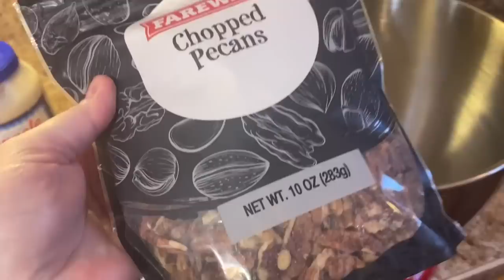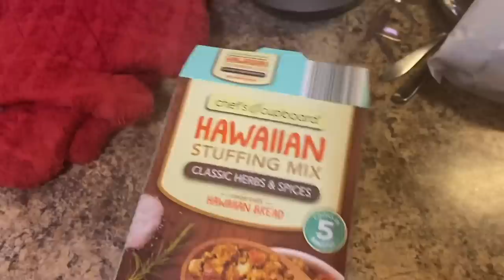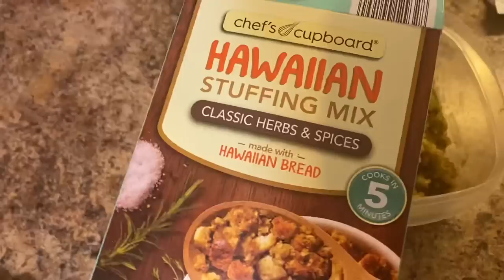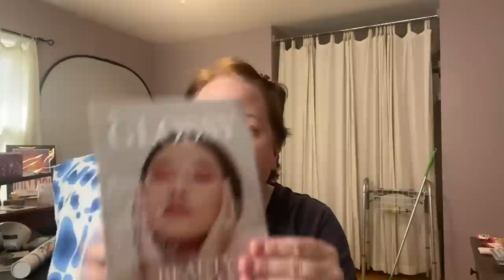TEDDY TURNS 2!!! Plus Hiding In My Basement On Thanksgiving & Opening Subscription Boxes